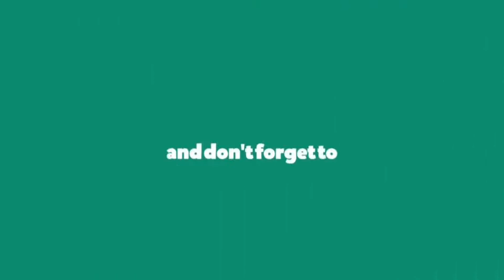Joint Pain & Arthritis | Joint Pain Treatment Urdu | Joint Pain ka ilaj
Joint Pain & Arthritis  Symptoms, Types, Causes & Treatment Urdu/Hindi. Joint pains start at every age because our lifestyle changed. We do not use healthy food. Our body needs calcium and vitamin D for their requirement. In this video, we discussed all their symptoms, medical test,  and treatment especially homeopathic treatment. Stay safe stay healthy.

0:00 - Intro
02:03 - Symptoms
05:49 - Medical Test
07:27 - Allopathic Medical Treatment
09:43 - Homeopathic Medical Treatment
11:31 - Food Treatment

Call or Whatsapp
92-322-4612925